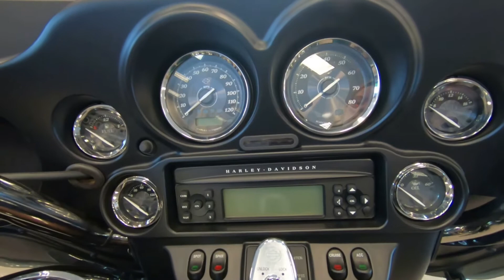2013 HARLEY-DAVIDSON ELECTRA GLIDE ULTRA - Used Motorcycle For Sale - St. Paul, MN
Please visit St. Paul Harley-Davidson to view this Used Anniversary Vintage Bronze/ Anniversary Vintage Black 2013 HARLEY-DAVIDSON ELECTRA GLIDE ULTRA LIMITED ANNIVERSARY EDITION FLHTK for sale in St. Paul, MN Stock# 648411

2899 Hudson Blvd N
St Paul, 55128, Minnesota

Description
2013 HARLEY-DAVIDSON ULTRA LIMITED 110TH ANNIVERSARY
The Electra Glide® Ultra Limited provides the next step for those looking to stand out and upgrade their ride. Redefining "fully-loaded," the Electra Glide Ultra Limited boasts the large, 1690 cc Twin Cam 103™ engine, anti-lock brakes, electronic cruise control, Smart Security System, unique two-tone paint schemes, premium Tour-Pak® luggage rack, premium, plush removable luggage liners and heated hand grips as standard features. The innovative Harley-Davidson® Touring chassis is based on a single-spar, rigid backbone frame and a stout swingarm developed to withstand the demands of long-haul touring riders and today's powerful engines.

A highlight of each 110th Anniversary Edition model are solid bronze fuel tank badges, plated in black nickel and then distressed to highlight the bronze. A bright gold-tone Bar and Shield cloisonné is inserted in the main body of the "single wing" badge while each motorcycle will carry other model-specific anniversary badging, trim and a serialization badge.